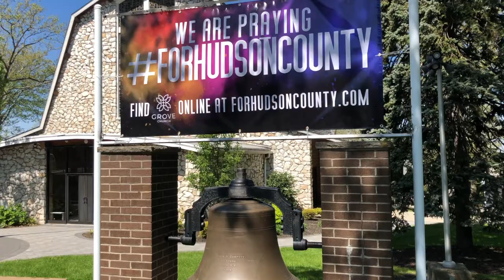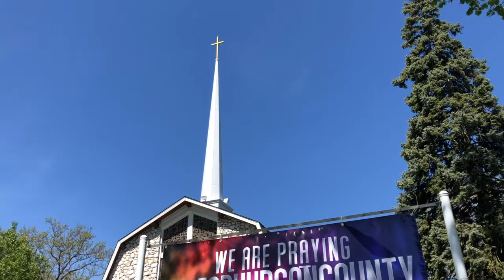Passionate Prayer (1 Samuel 1:9-20; 2:1-10)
PASSIONATE PRAYER Sunday, October 25, 2020, 10:45 A.M.

WELCOME

CALL TO WORSHIP —from Psalm 86:8-10, NRSV

PRAYER OF CONFESSION —Isaiah 30:15, 18 NIV (Moment of silent confession)Amen.

CHILDREN’S MESSAGE

WORSHIP IN SONG “Take My Life and Let It Be” - John Peccarelli

SCRIPTURE READING 1 Samuel 1:9-20; 2:1-10  Dorothy Feitl

SERMON “Praying Like Hannah” Rev. Germoso

PRAYER OF THE PEOPLE followed by... THE LORD’S PRAYER

BENEDICTION